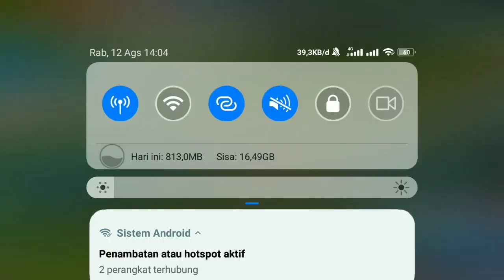Double Triple Kill! Build Kagura Tersakit tanpa Item Lightning | Kagura Mobile Legends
Btw ini build terhoki ku saat season 14 sampe MMR 3319... Gmn menurut kalian?

Full Build & Emblem Kagura 1:12